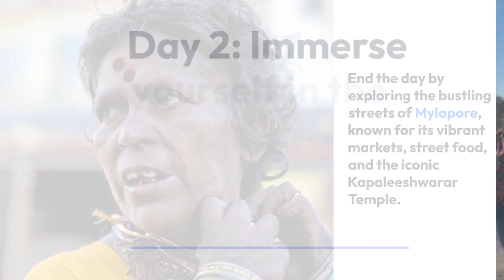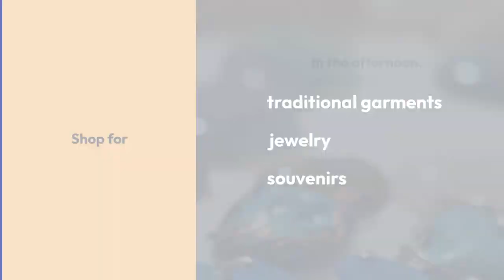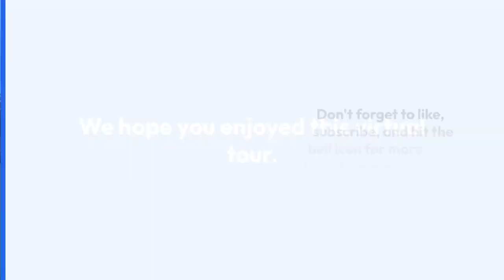3 Day Travel Itinerary for Chennai Trip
3 Day Travel Itinerary for Chennai Trip

Day 1: Upon arriving in Chennai, start your exploration by visiting the iconic Marina Beach, one of the longest urban beaches in the world. Take a leisurely walk along the sandy shores, enjoy the cool breeze, and witness the vibrant atmosphere. Next, head to Fort St. George, a colonial-era fort that houses the Fort Museum. Explore its fascinating exhibits, including artifacts from the British East India Company and a collection of colonial-era weaponry. In the afternoon, visit the Kapaleeshwarar Temple, a magnificent ancient temple dedicated to Lord Shiva. Marvel at its impressive Dravidian architecture and intricate carvings. End the day by exploring the bustling streets of Mylapore, known for its vibrant markets, street food, and the iconic Kapaleeshwarar Temple.

Day 2: Immerse yourself in the rich cultural heritage of Chennai. Start your day by visiting the Government Museum, also known as the Madras Museum. Discover its extensive collection of archaeological artifacts, ancient sculptures, and historical exhibits that showcase the history and culture of Tamil Nadu. Next, explore the DakshinaChitra, a living museum that showcases the heritage and traditions of South India through art, craft demonstrations, and cultural performances. In the afternoon, visit the iconic San Thome Basilica, a Roman Catholic basilica built over the tomb of the apostle St. Thomas. Admire its neo-gothic architecture and serene ambiance. In the evening, enjoy a traditional dance performance, such as Bharatanatyam or Carnatic music concert, to experience the classical arts of Chennai.

Day 3: On our final day, we'll explore the culinary delights and modern attractions of Chennai. Start your day with a visit to the vibrant flower and vegetable market at George Town. Experience the bustling atmosphere and vibrant colors of the market. Next, head to the vibrant neighborhood of Pondy Bazaar in T. Nagar, known for its bustling shopping streets and retail outlets. Shop for traditional garments, jewelry, and souvenirs. In the afternoon, indulge in a traditional South Indian lunch at a local restaurant, savoring the flavors of authentic Tamil cuisine, including dosas, idlis, and sambar. In the evening, visit the beautiful Valluvar Kottam, a monument dedicated to the classical Tamil poet, Thiruvalluvar. Admire the grandeur of the monument and explore the surrounding gardens.

Your travel made easy! Use this video to plan your next trip and enjoy an relaxed vacation. Check out the channel for other such videos!